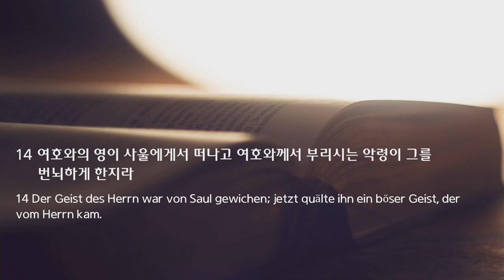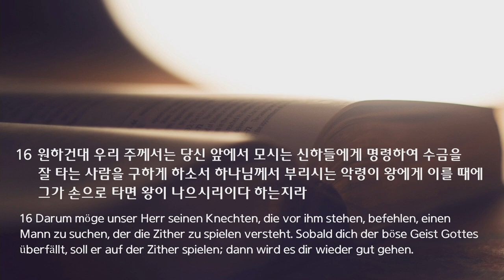주일 설교 | 2021.06.13 | 무엇으로 두려움을 이길까? | 사무엘상 16장 11~18절 | 이찬규 목사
무엇으로 두려움을 이길까? (사무엘상 16장 11~18절)